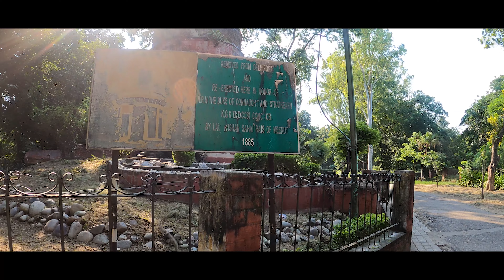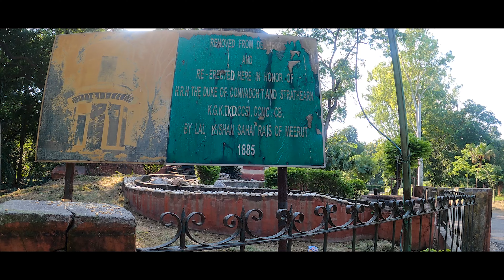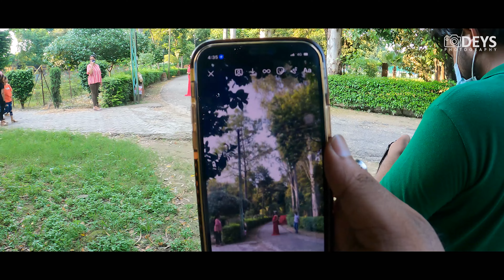Vlog 066 | Raining | Maternity Photoshoot at Meerut | Gowns on Rent | Long Drive | Deys Photography